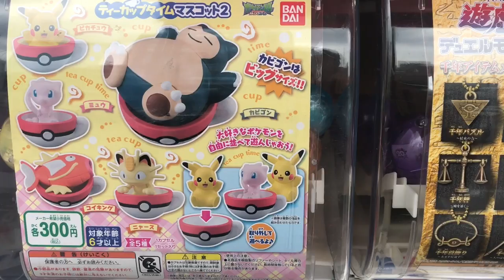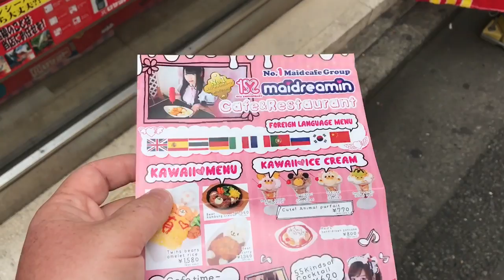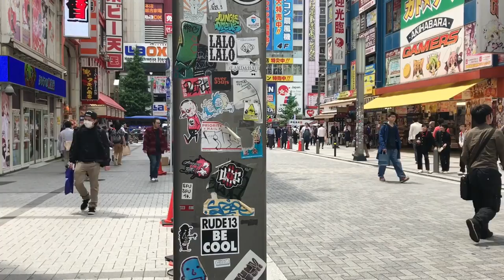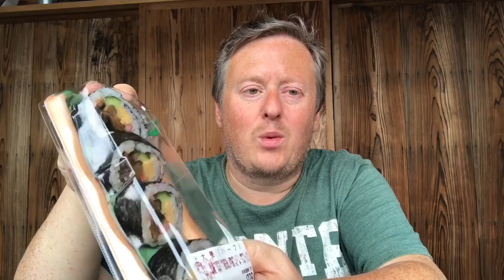First Time in Akihabara, Japan (Tokyo Travel Vlog Ep 3)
Today was my first time in Akihabara in Tokyo, Japan and absolutely loved it, so much, that I will be going back to do another video while I am here in Tokyo. Let me know what you enjoyed about the video and what you'd like me to do on my next visit.

If you found it useful or inspiring please take a second to share it as this really helps build the community that we're building together.

Camera Gear used in my videos:
Canon G7X Mark II, Canon 750D, GoPro Hero 5 Black and iPhone 7